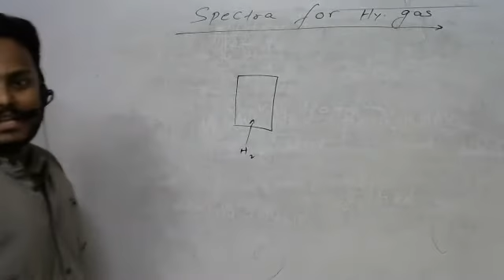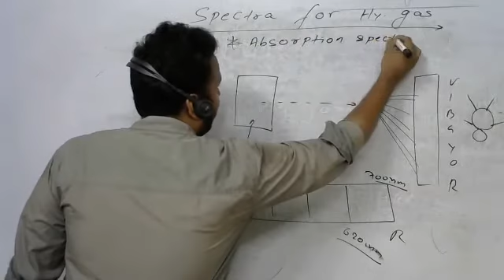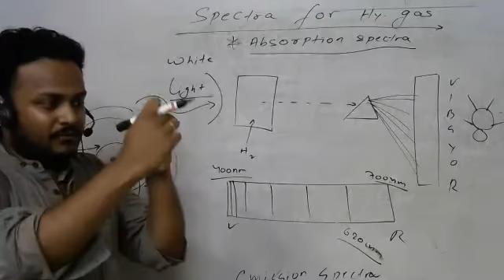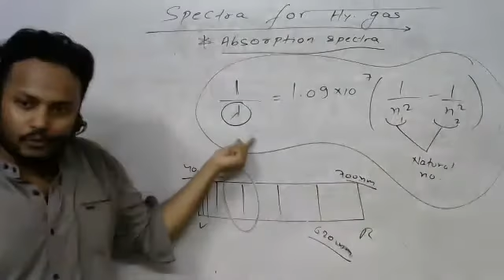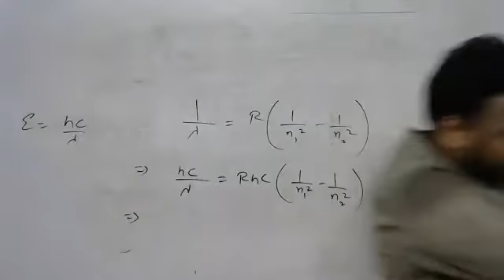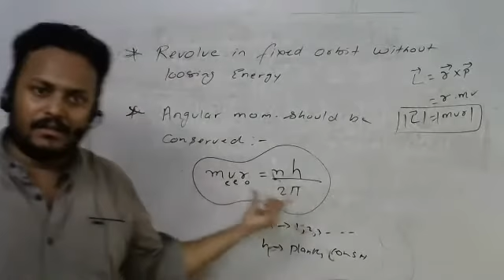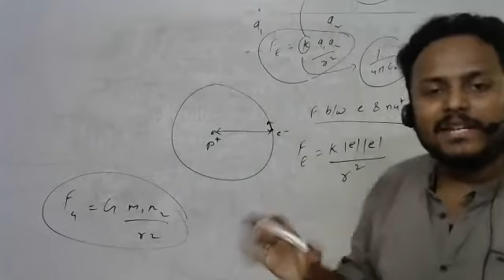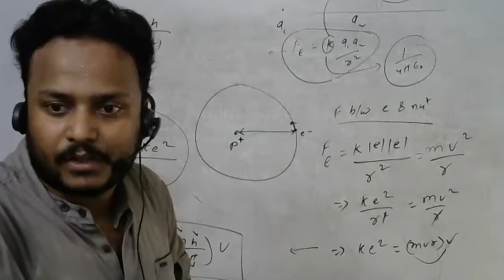0907 XI Atomic structure H spectrum